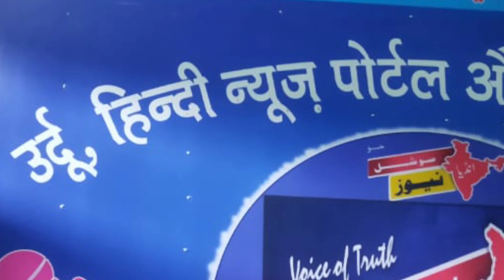مولانا سلمان ندوی اور بی جے پی لیڈر کا ایکتاکا مشترکہ پیغام